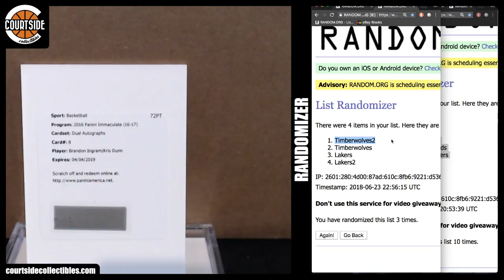CARD RANDOM | 2016-17 Panini Immaculate Basketball 5-Box CASE Pick Your Team Break #18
Card random on June 23, 2018 for 2016-17 Panini Immaculate Basketball 5-Box CASE Pick Your Team Break #18.